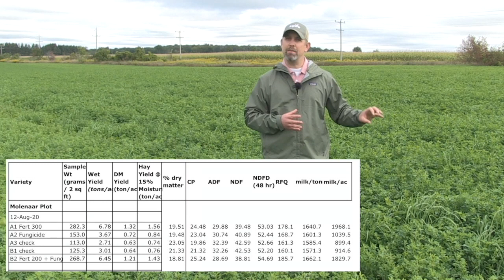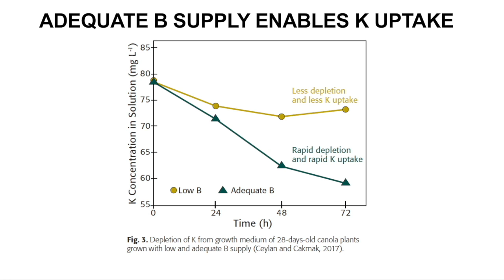Soil School: Combining soil health with nutrition for higher yield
Farmers are taking a closer look at their soil's health lately, and measuring the impact of cover crops or different types of strip-tillage. In this episode of Soil School, we're talking about overall soil health and nutrition with Aaron Stevanus, of Mosaic, and we've got a great example of what you can achieve when you combine soil health and balanced nutrition, as shown in an alfalfa field. We'll also have some tips for soil health management for in the fall.